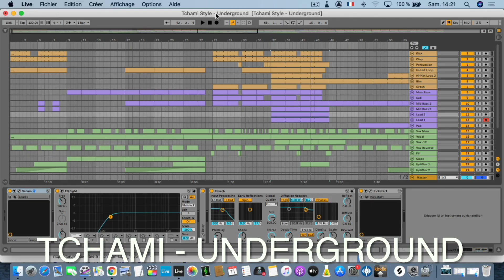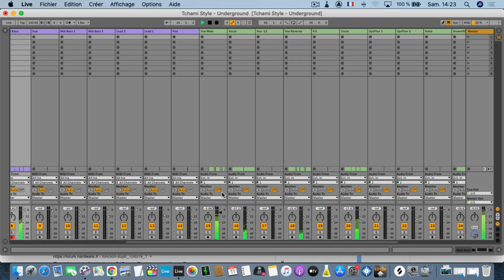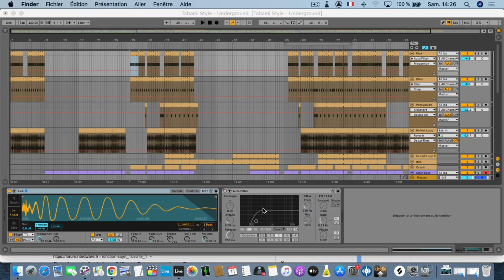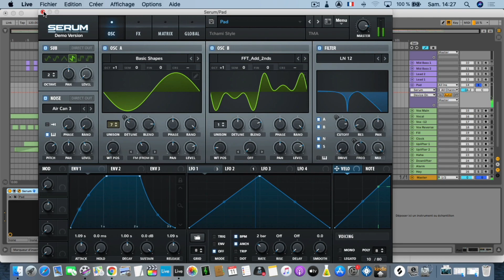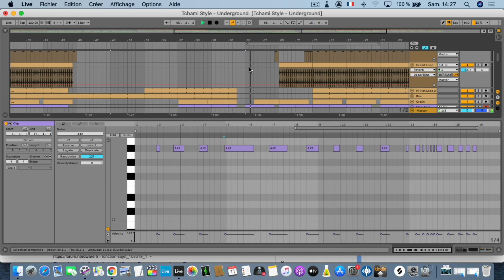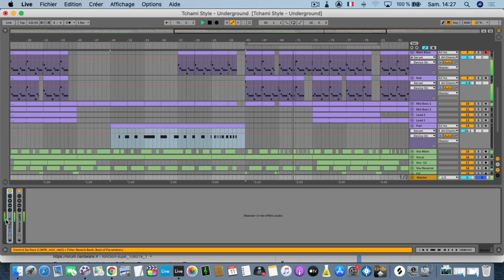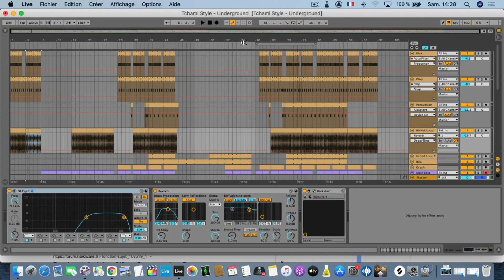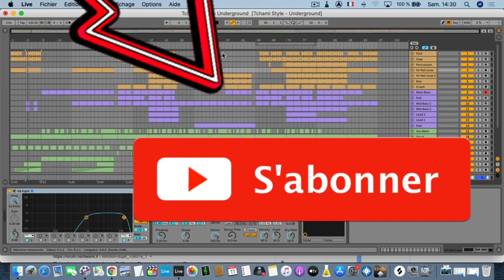[REMAKE ABLETON] Le titre "Underground" de Tchami Style 🔥